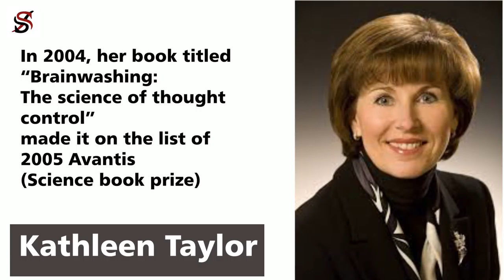Top 10 Richest Scientists of All Time